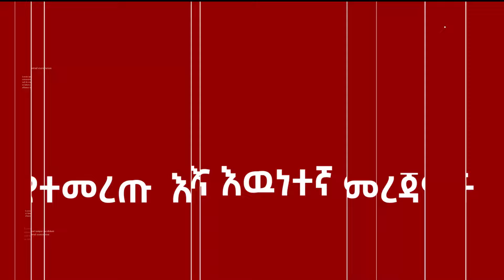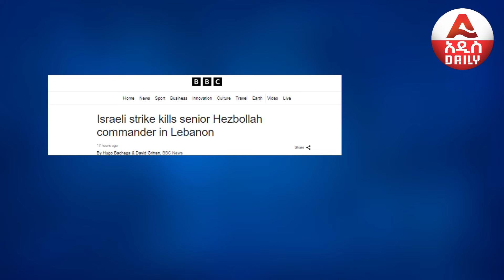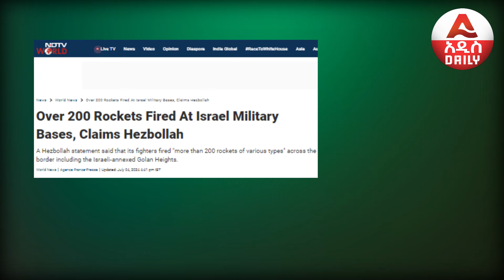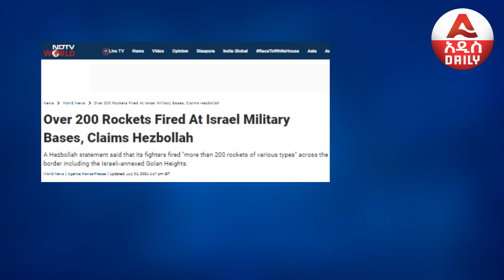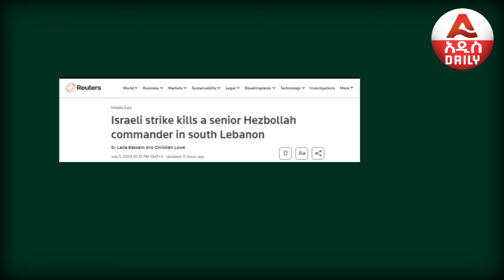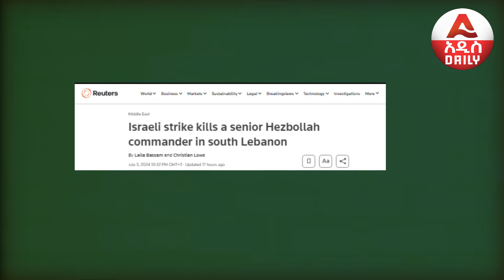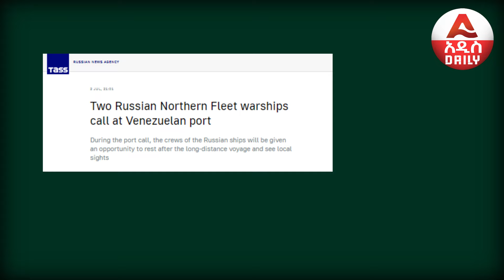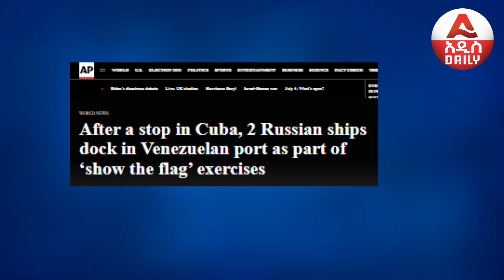በሰሜናዊ እስራኤል የሰደድ እሳት |የሒዝቦላህ የበቀል የሮኬት ዝናብ